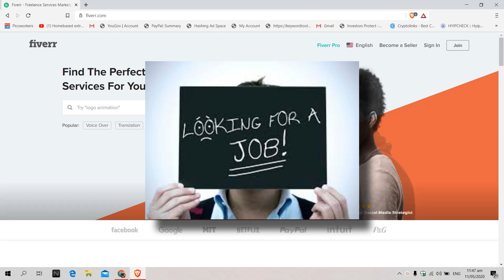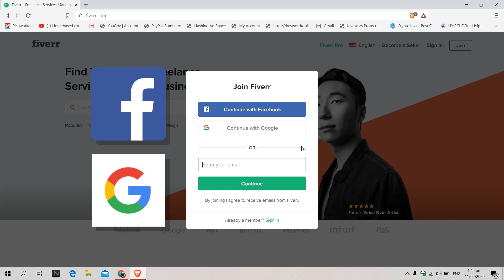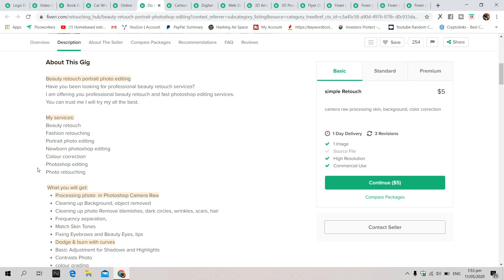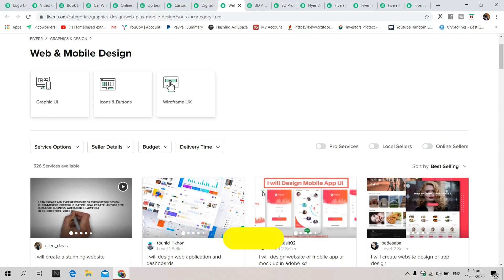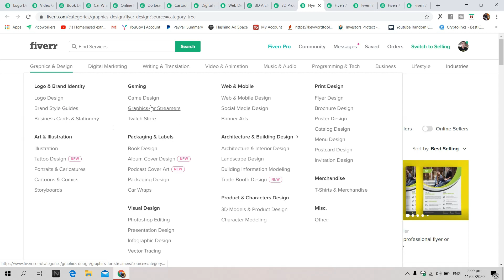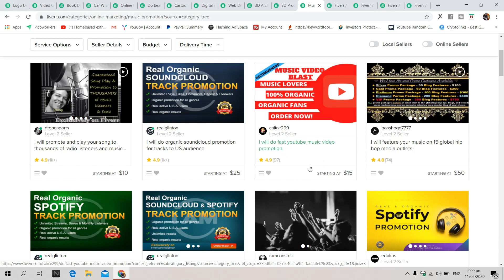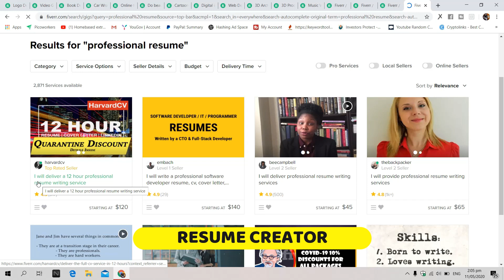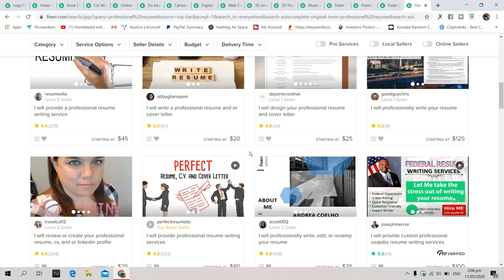fiverr online tindahan for no skills no work online business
no skills jobs
no skills at 40
no skills meme
no skills at 30
no skillsfuture account
no skills jobs near me
no skills reddit
no skills synonym
no skills work from home
no skills at 50
no skills at 25
no skills after college
no skills at 35
no skills at 30 reddit
no alexa skills kit trigger
start a business no skills
no skills business ideas
no skills but need a job
no skills but want to move to australia
no skills business
no skills jobs brisbane
no social skills bodybuilding
no social skills bodybuilding forum
i have no skills but need a job
no skills clothing line
no skills clothing
no skills cover letter
no skills career
no coping skills
no communication skills
no conversation skills
no cognitive skills
no skill deck
no discernible skills
no dating skills
no drawing skills animation
no diy skills
no decoding skills
no dancing skills
no degree skills
no experience skills resume
no experience skills
no employable skills
no empathy skills
no english skills
no entrepreneurial skills
no skills no experience jobs
no skills no education
no skills freelance
no skills for resume
no skills for job
fiverr without skills
nofap skills
no friendship skills
no fighting skills
no functional skills
no skills gif
no skills gaming
no skills gap
skills no gujarati meaning
there is no skills gap
no skills how to get a job
no i got skills
graduate no skills
no skills how to make money
no skills high paying jobs
no hard skills
no hard skills reddit
no hard skills job
no human skills
no skills in hindi
no skills in effect state of survival
no interpersonal skills
no it skills
have no skills in life
no life skills in school
no motor skills in left hand
no clinical skills in nursing
i have no skills
i have no skills or talents
i have no skills reddit
i have no skills for a job
i have no skills and need a job
i have no skills or talents reddit
i have no skills or interests
no skills jobs uk
no skills jobs london
no skills jobs melbourne
no skills jobs perth
no skills jobs in upwork
no key skills
ni no kuni skills
skills no one knows anymore
hokuto no ken skills
keyaki no kiseki skills
vampyr best skills no kill
no life skills
skills no longer needed
no leadership skills
no life skills reddit
skills no longer taught in school
no listening skills
no limits skills and enterprise
no skills meaning
no skills menu skyrim
no marketable skills
no motor skills
no marketable skills reddit
no more skills test
no management skills
no skills no job
no skills no talent
no skills need a job
have no skills need job
no skills online job
no skills or talents
no skills or experience
no organizational skills
no organisational skills
no offensive skills
no organizational skills definition
o que é skills no curriculo
o que são skills no curriculo
o que significa no skills
no practical skills
no personal skills
no planning skills
no presentation skills
no phone skills
no phonics skills
no physical skills
no profit skills
no skills quotes
no quantitative skills
no social skills quora
no social skills quotes
no parenting skills quotes
no frills money skills quizlet
no skills o que significa
no skills required jobs
no skills resume
no skills required jobs perth
no relationship skills
no reasoning skills
no reading skills
no receptive skills
no social skills
no social skills reddit
no social skills tv tropes
no social skills disorder
no social skills meme
no soft skills
no social skills tropes
no skills to put on resume
no skills to work
no skills training
no technical skills
no tech skills
no teamwork skills
no typing skills
no technical skills meaning
no useful skills
ame no uzume skills
i have no useful skills
unemployed no skills
high paid jobs no skills uk
upwork no skills
non verbal skills
no vocational skills
i have no valuable skills
no skills what job can i do
no skills what to do
no skills what can i do
no work skills
i have no skills what job can i do
i have no skills what should i do
with no skills
jobs with no skills
jobs with no skills or experience
jobs with no skills needed
30 with no skills
freelancing with no skills
champions with no skillshots
jobs with no skills required
kimetsu no yaiba skills
no matter your skills
tate no yuusha skills
no skills znaczenie
generation z no social skills
yakuza 0 no skills to equip
specific skills no. 1 visa status
23 no skills
21 no skills
divinity 2 no skills
payday 2 no skills